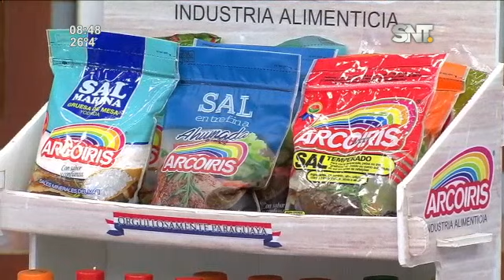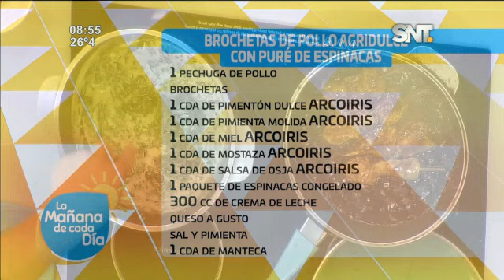Bloque Cocina de la Mañana de Cada Día: ''Brochetas de pollo agridulce con puré de espinacas''